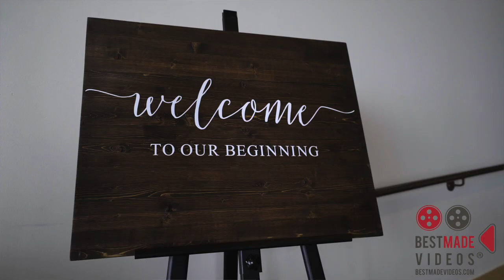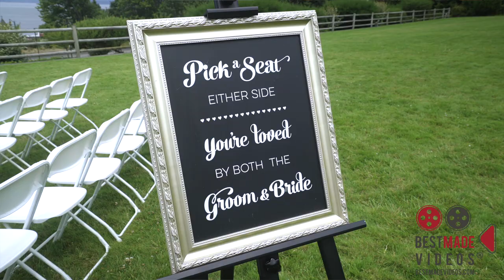Anderson Wedding - Rosehill Community Center, Mukilteo, Wa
Anderson Wedding on 8/11/19 at Rosehill Community Center in Mukilteo, Wa